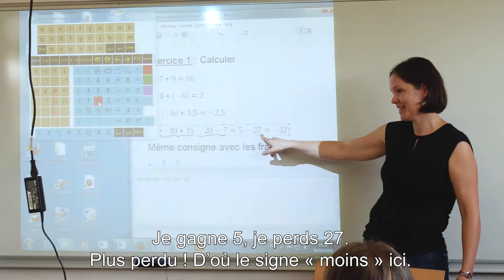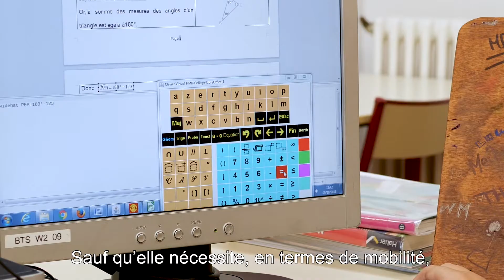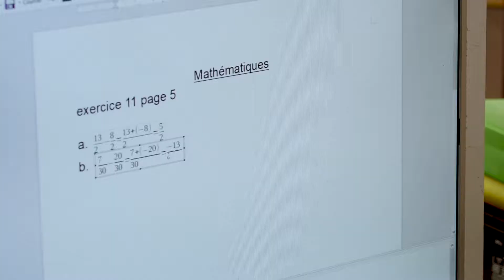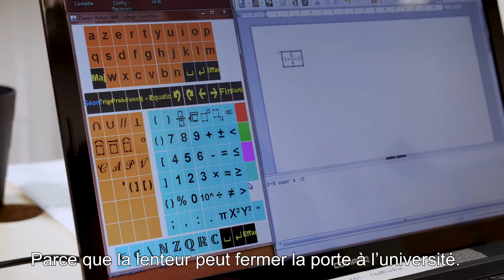Trophée de l'innovation 2018 - HandiMathKey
C’est lors de notre 43ème congrès que s'est tenu la cérémonie de remise des trophées !

Découvrez l'Association ASEI dans la catégorie "projet réalisé" pour l'innovation HandiMathKey : Interface de saisie des symboles scientifiques et mathématiques pour tous.
Pour une meilleure intégration scolaire et universitaire
Afin d’aider les jeunes scolarisés en situation de handicap à produire leurs écrits dans les outils de saisies informatiques, le Centre Spécialisé d’Enseignement Secondaire Jean Lagarde a imaginé un outil adapté aux besoins des jeunes.

Depuis 2011, la FEHAP organise chaque année des trophées de l’innovation ayant pour but de recenser et valoriser les projets innovants mis en place par les adhérents FEHAP.
En effet, la FEHAP récompense chaque année ses adhérents les plus pointus en leur attribuant, lors de son congrès annuel, une distinction «Living Lab».
Ces distinctions Living Labs, a pour objectif de favoriser l’émergence d’innovations, réplicables et transférables pour le plus grand nombre et ainsi contribuer à l’amélioration de la qualité de la prise en charge ou de l’accompagnement du citoyen-usager-patient.
Chaque nouvelle édition des trophées de l’innovation a pour vocation à récompenser des projets en cours de réalisation (candidatant dans la catégorie « Espoir ») et des projets déjà mis en place dans les structures (candidatant dans la catégorie « Réalisé »).

Rejoignez la communauté FEHAP